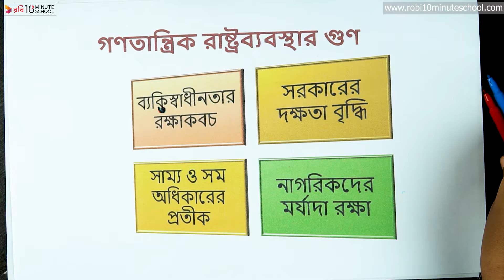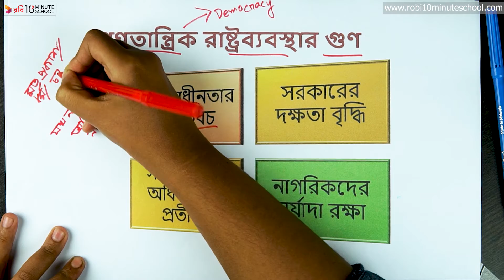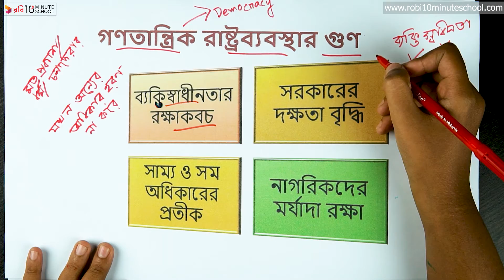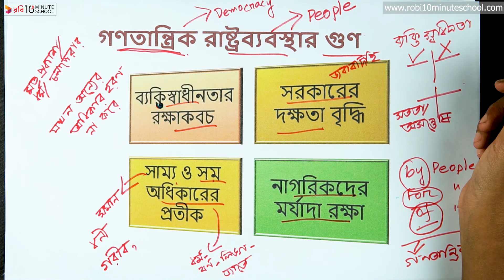০৪.০৮. অধ্যায় ৪ : রাষ্ট্র ও সরকার ব্যবস্থা - গণতান্ত্রিক রাষ্ট্রব্যবস্থার গুণ- পার্ট ১ [SSC]